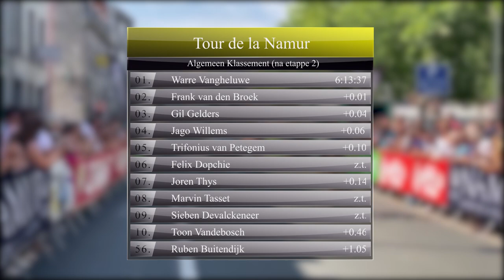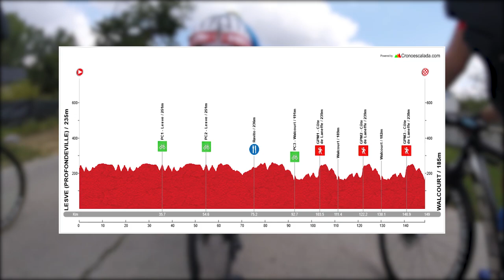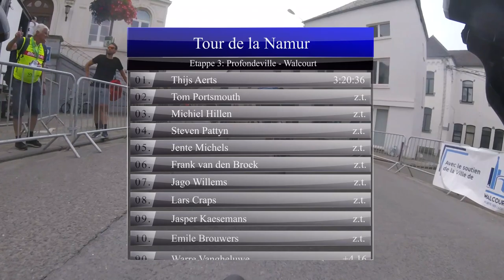EEN NIEUWE DRAGER VAN HET GEEL?! | Ronde van Namen 2022 (Etappes 3 & 4)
De Tour de la Province de Namur is heel spannend! De nummers 1 tot en met 4 in het klassement zitten nog altijd binnen tien seconden van elkaar en dus kan elke aanval cruciaal zijn! Frank volgt op slechts 1 seconde van leider Warre Vangheluwe maar moet in de strijd om het podium ook rekening houden met Jago Willems en Gil Gelders. De derde en vierde etappe werden een zeer groot spektakelstuk, in deze video zie je wat er gebeurde!

De allerbeste wielen zijn van Veloce!

Hallo allemaal! Welkom op mijn YouTube kanaal! Op dit kanaal zie je videoverslagen over wielerwedstrijden, met name verreden bij de junioren en de beloften als we met Frank meekijken. Mocht jij ideeën hebben voor mijn video’s of zelf beelden hebben die ik wellicht kan gebruiken?

Muziek